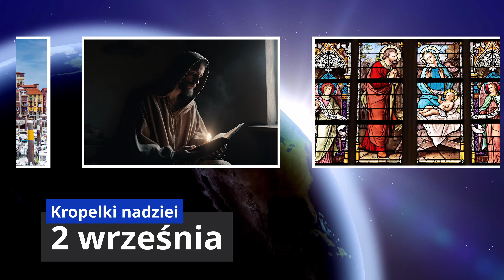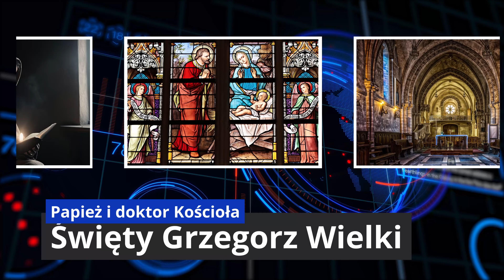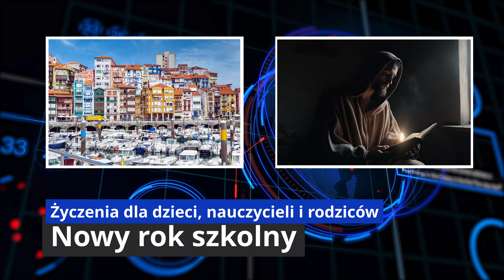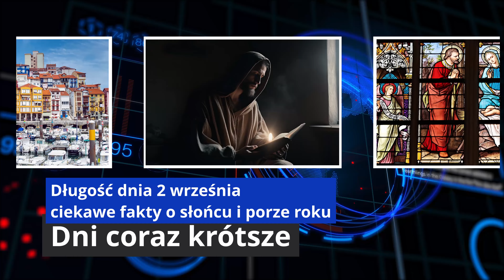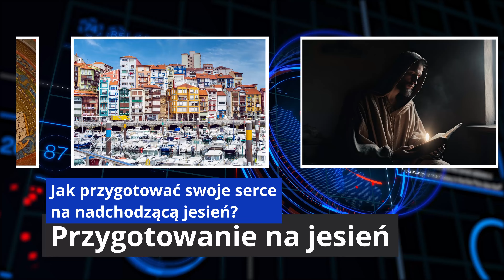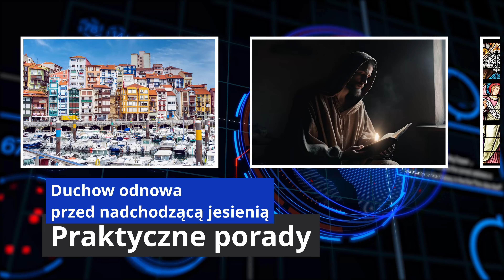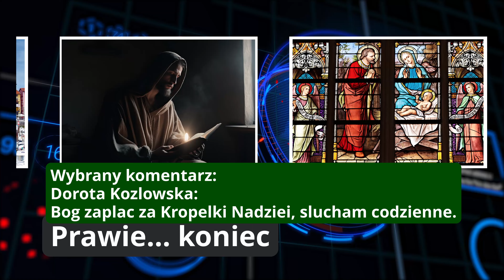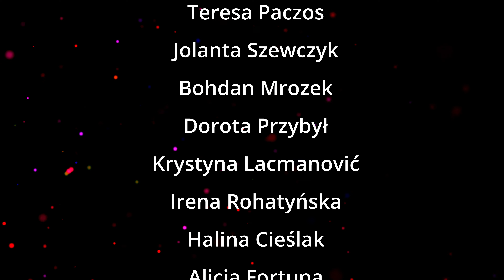DROPS 240902 Kropelki nadziei – Inspirujący blask wartości: codzienne refleksje i ciekawostki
Co sądzicie o tych kropelkach? Czy pomagają Wam lepiej rozpocząć dzień?

Cykl z rozważaniem codziennej Ewangelii dnia - Słowo ku pokrzepieniu został zawieszony. Ojciec Sebastian Stasiak OMI - Misjonarz Miłosierdzia - dalej prowadzi rozważania, jednak dostępne będą tylko w formie tekstowej na grupie WhatsApp.

WalorTV Info
►►► WSPARCIE

1. Tradycyjny Przelew Bankowy
► Polski Złoty (PLN): 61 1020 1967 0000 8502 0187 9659
► Euro (EUR): PL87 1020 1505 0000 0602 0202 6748
► Dolar (USD): PL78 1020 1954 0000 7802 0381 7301
► Korona czeska (CZK): PL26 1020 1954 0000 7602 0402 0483

Serdeczne podziękowania.